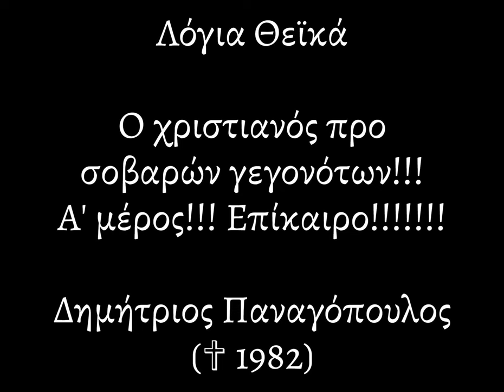Λόγια Θεϊκά |054|Ο ΧΡΙΣΤΙΑΝΟΣ ΠΡΟ ΣΟΒΑΡΩΝ ΓΕΓΟΝΟΤΩΝ Α΄ μέρος|ΔΗΜΗΤΡΙΟΣ ΠΑΝΑΓΟΠΟΥΛΟΣ (ΓΙΑ ΚΥΠΡΟ 1974)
Αυτά που ομιλεί είναι σαν να τα λέει για τα έσχατα και την εποχή μας, με αφορμή την απόβαση των Τούρκων στην Κύπρο μιλά για το πώς πρέπει να πολιτεύεται ο ορθόδοξος χριστιανός μπροστά σε σοβαρά γεγονότα.

Ο λόγος που ανεβάζουμε αυτές τις ομιλίες είναι καθαρά προσωπικός.

Καλή ακρόαση!!!